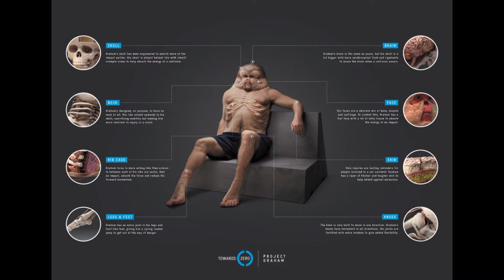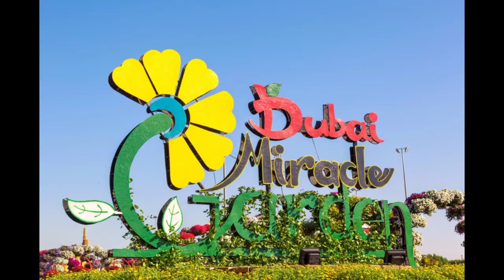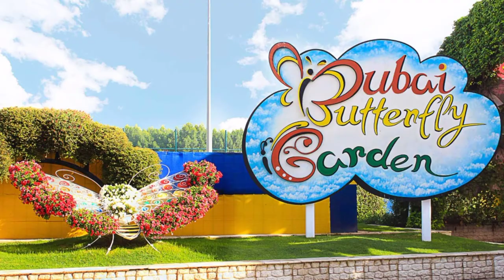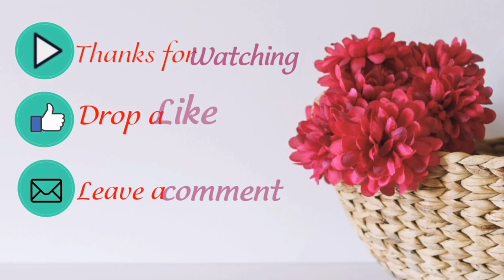Facts that will amaze you //வியக்க வைக்கும் உண்மைகள் //AneesPublicize